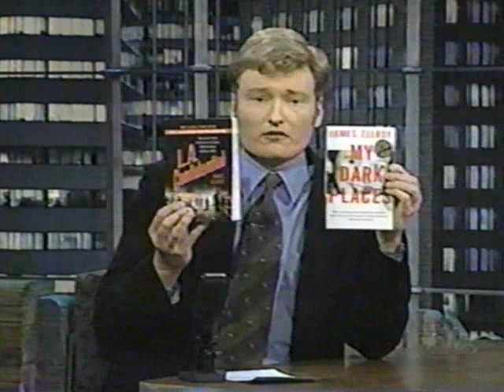James Ellroy interview 1997